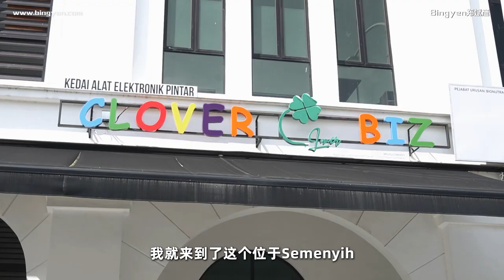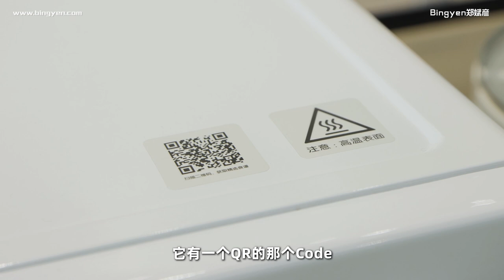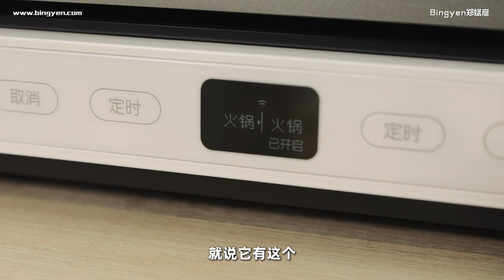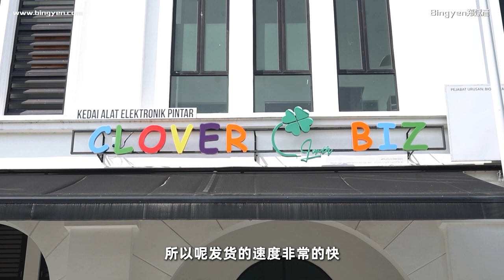太方便！6个值得入手的小米智能家电 专卖店：CLOVERBIZ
好消息！我们将会送出15份价值RM29.90血氧仪！

1) Xiaomi Standing Fan 3  智米直流变频落地扇3

2) Xiaomi Townew T3 Dustbin 小米拓牛T3智能垃圾桶

3) Xiaomi Mijia Electric Oven 小米米家电烤箱

4) Xiaomi Mijia Dual Multifunctional Induction Cooker  小米米家双口电磁炉

5) Xiaomi Viomi Sterilization Dish Dryer  云米台式消毒柜

2018年，郑斌彦为了追求更有价值和疯狂的人生，决定辞去记者工作，成立“斌彦创作室”BINGYEN STUDIO，全心全意追逐自己的网红事业。 如今郑斌彦不仅仅是一名影音创作者，同时也是一名YouTube讲师与创作歌手。